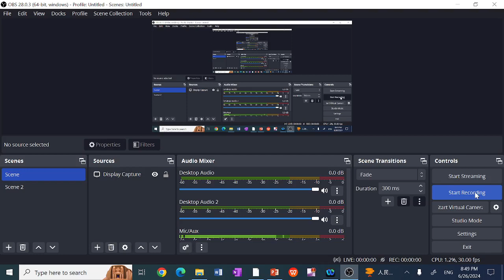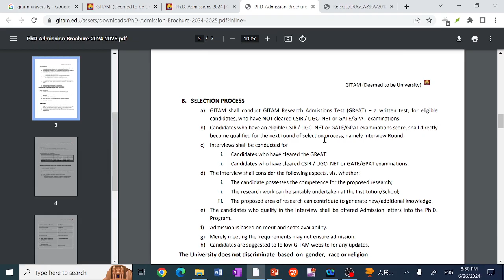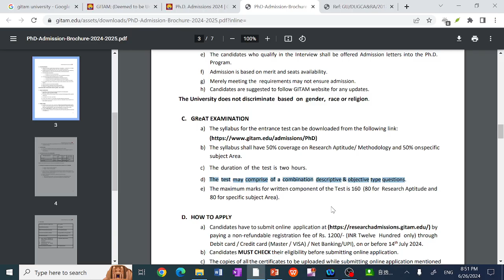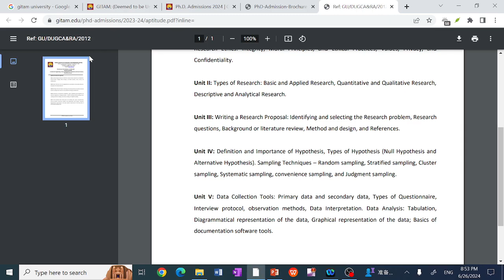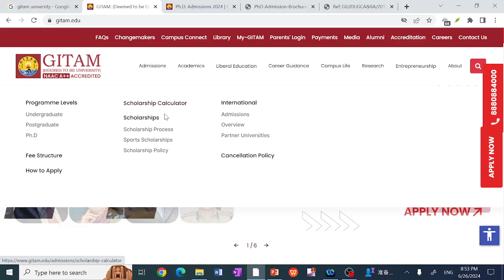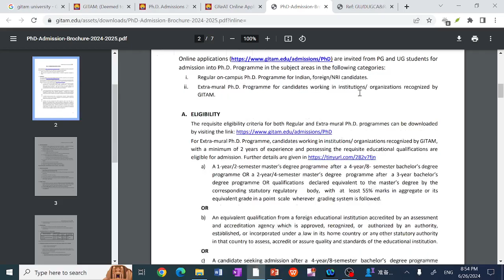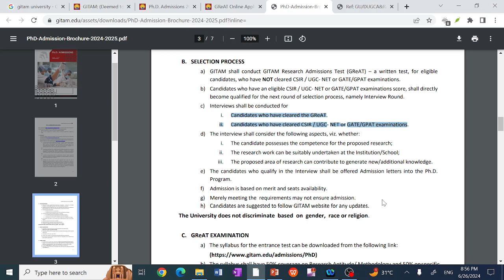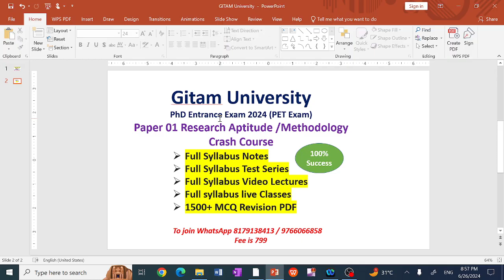Gitam University PhD Admission notice for 2024. Great exam for phd admission. PhD with fellowship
In this video we have discussed everything about phd entrance test of gitam university. The syllabus, exam pattern and important date are discussed in detail.
We provide study material for gitam university phd entrance exam.

           1.UGC NET ECONOMICS
           2.UGC NET COMMERCE
⏩ KSET
⏩ APSET
⏩ MHSET Chemistry
⏩ MHSET Economics
⏩ MHSET Commerce
⏩ MHSET Management
⏩ TNSET Paper 1
⏩ TNSET Chemistry
⏩ TNSET Economics
⏩ TNSET Commerce
⏩ TNSET Management